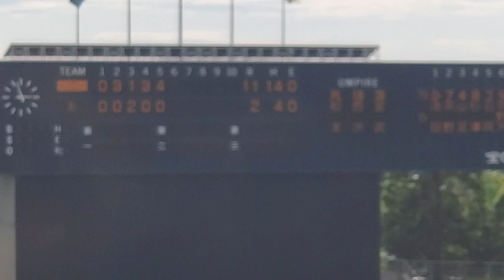20230924 球場BGM版♪ 舞洲の試合前に流れる｢Dream Park ~野球場へゆこう~｣@大阪ｼﾃｨ信用金庫ｽﾀｼﾞｱﾑ［ｳｴｽﾀﾝ･ﾘｰｸﾞ 2軍戦］舞洲ﾍﾞｰｽﾎﾞｰﾙｽﾀｼﾞｱﾑ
｢Dream Park ~野球場へゆこう~｣